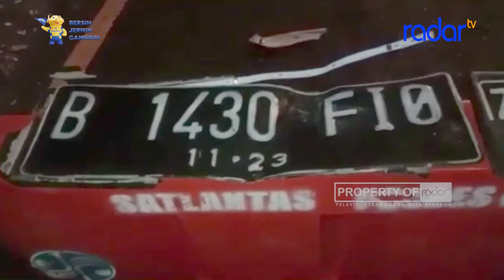PASUTRI JADI KORBAN TABRAK LARI